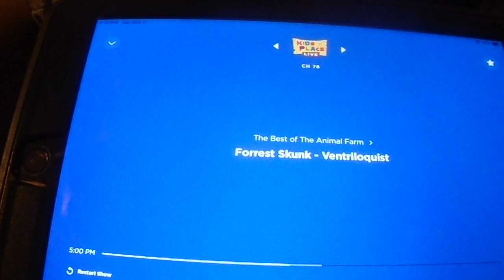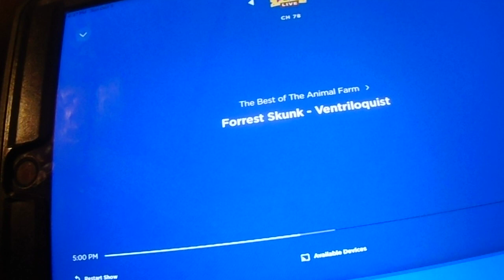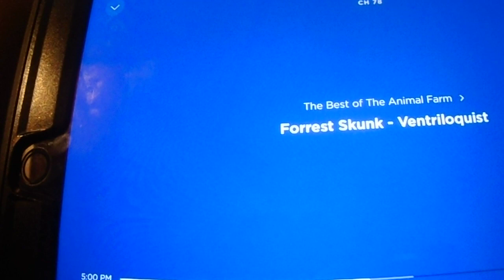The Animal Farm on Kids Place Live